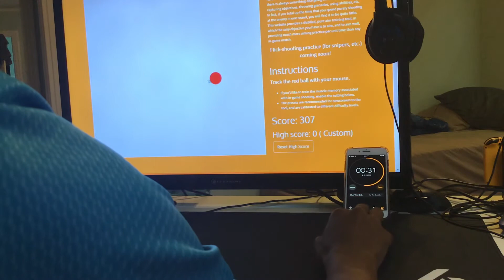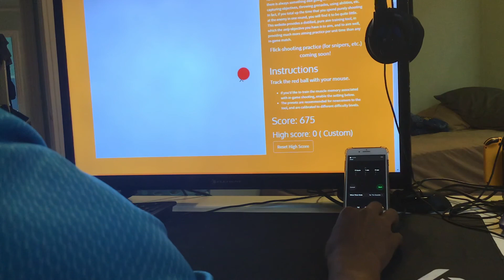Aimtrainer.herokuapp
Level 4
Speed 2
20 days till my birthday